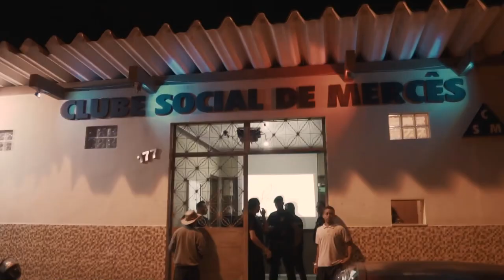Ryder :: Vem Verão @ Mercês/MG :: (Aftermovie)